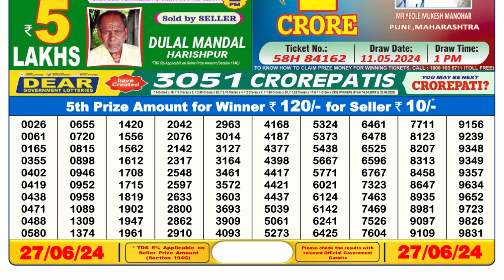Nagaland Lottery Sambad Live 6pm 27.06.24